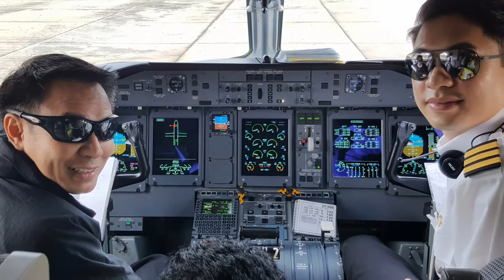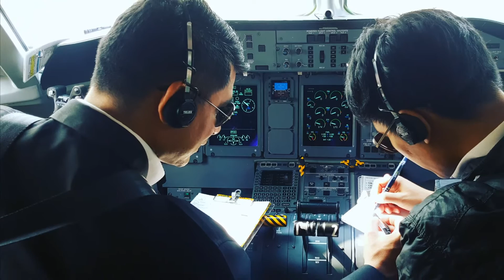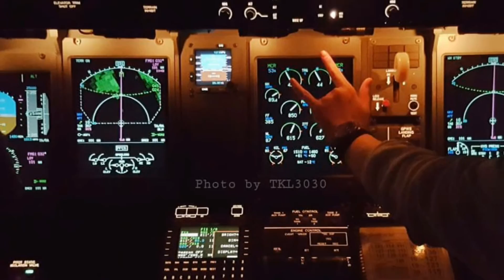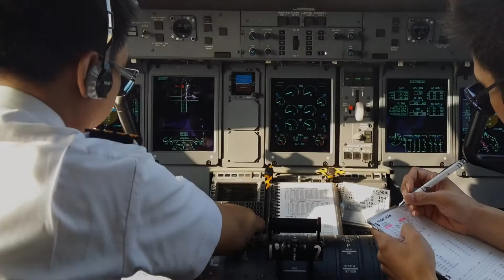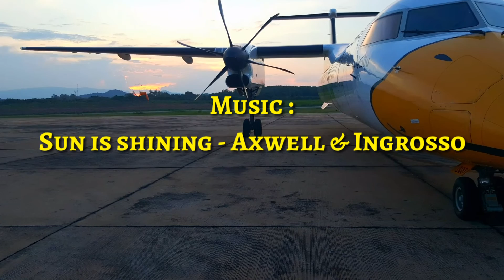Nokair is shining